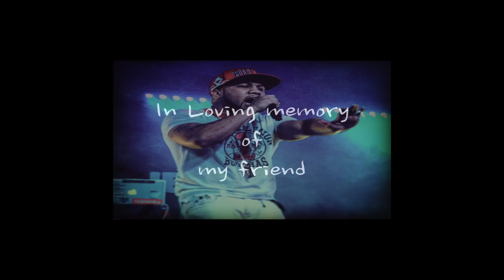In Loving Memory of....Reggie Loc - (FILMEDBYJERELL)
A small tribute to my friend. We are all going to miss you. Rest in Heaven.